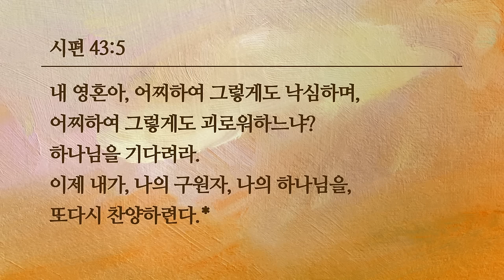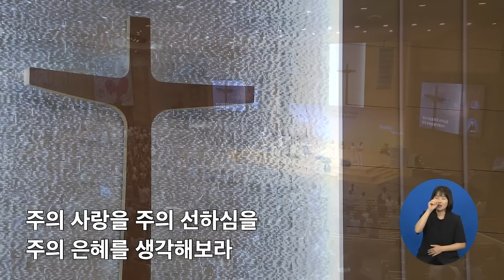[선한목자교회] 주일 설교 2024년 09월 08일 | 나의 구원자, 나의 하나님을 또다시 찬양하라 - 김기훈 목사 [시편 43:1-5]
나의 구원자, 나의 하나님을 또다시 찬양하라 - 김기훈 목사 [시편 43:1-5]